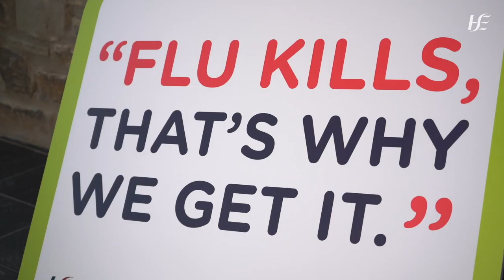Cork Kerry Community Healthcare flu vaccine promotion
Staff at Cork Kerry Community Healthcare explain why they get the life-saving flu vaccine.